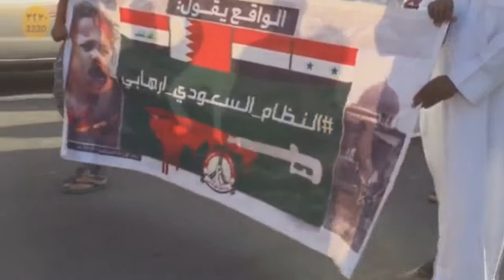مسيرة النظام السعودي إرهابي - بلدة السنابس 15/4/2016 Bahrain